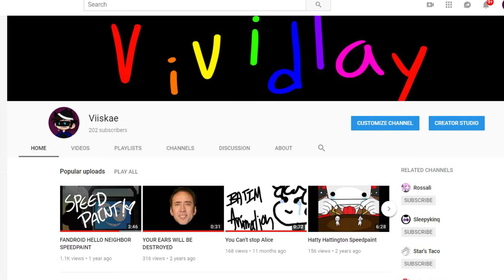Thank You For 200 Subscribers!!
Y'all have no idea how much I appreciate you all//
Thank you all so so much!!! I'm working on another cartoon, so I hope you guys look forwards to it!